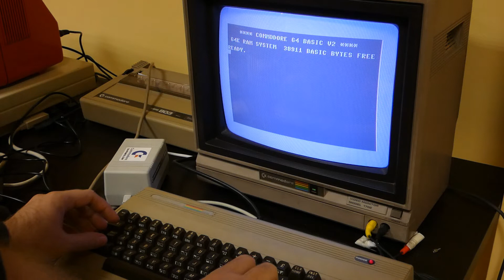Tapecart 4MB 126in1 C64Power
This video is a showup of Tapecart 126in1 (datasette port pluggable cartridge) with 4MB memory. Modified and prepared by Raf/Vulture Design. Each game has been hand tested and loads correctly from the device. There is laso disk turbo and joystick tester (including CGA joystick adapter for 4 player games, few compatible games are included in compilation)